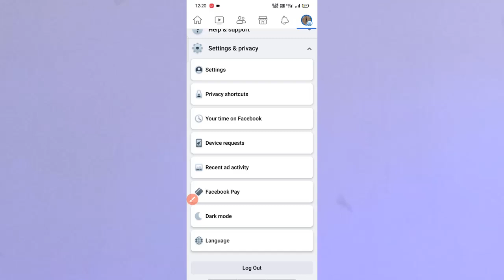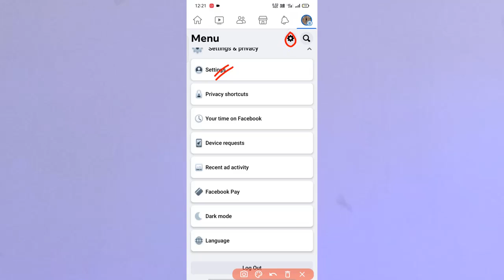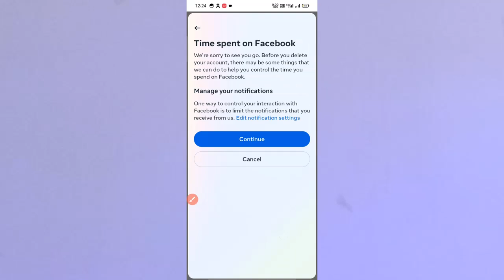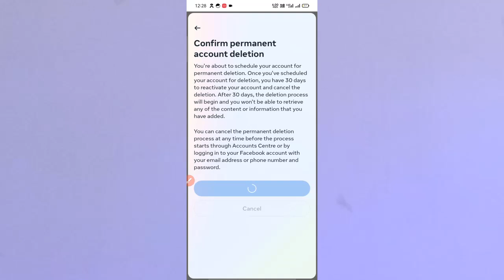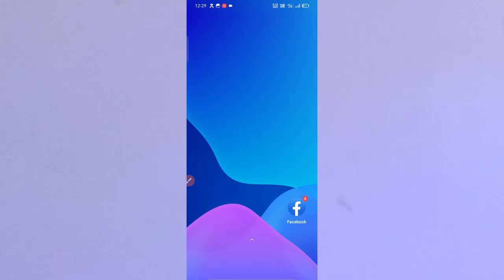fb id delete করার নিয়ম | ফেসবুক আইডি নষ্ট করার নিয়ম | facebook id delete করার নিয়ম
Your Quaris -
fb id delete করার নিয়ম
ফেসবুক আইডি নষ্ট করার নিয়ম
facebook id delete করার নিয়ম
আইডি নষ্ট করার উপায়
fb id delete korbo kivabe
fb id nosto korar upay
facebook id kivabe delete korbo
ফেসবুক আইডি কিভাবে ডিলিট করব
facebook id nosto korar upay
কিভাবে ফেসবুক আইডি ডিলিট করব
নিজের ফেসবুক আইডি নষ্ট করার নিয়ম
facebook আইডি নষ্ট করার উপায়
kivabe facebook id delete korbo
ফেসবুক নষ্ট করার নিয়ম
কিভাবে ফেসবুক আইডি নষ্ট করবো
ফেসবুক আইডি নষ্ট করে কিভাবে
ফেসবুক আইডি নষ্ট করার নিয়ম 2023
ফেসবুক আইডি নষ্ট করার নিয়ম নতুন উপায়ে
ফেসবুক আইডি নষ্ট করার নিয়ম খুব সহজেই
ফেসবুক আইডি নষ্ট করার নিয়ম বাংলা ভিডিও
ফেসবুক আইডি নষ্ট করার নিয়ম নতুন উপায়ে 2023
ফেসবুক আইডি নষ্ট করার নিয়ম 2022
ফেসবুক আইডি নষ্ট করার নিয়ম বাংলা
ফেসবুক আইডি নষ্ট করার নিয়ম বাংলা নতুন উপায়ে
ফেসবুক আইডি নষ্ট করার নিয়ম খুব সহজেই 2023
ফেসবুক আইডি ডিলিট করে কিভাবে
facebook id delete করার নিয়ম 2023
ফেসবুক আইডি ডিলিট করার নিয়ম ২০২৩
ফেসবুক আইডি বন্ধ করার নিয়ম
ফেসবুক ডিলিট করব কিভাবে
facebook id delete
ফেসবুক আইডি কিভাবে ডিলিট করে
facebook id delete korbo kivabe
facebook id kivabe nosto korbo
facebook account kivabe delete korbo
facebook kivabe delete korbo
ফেসবুক ডিলিট করার নিয়ম
ফেসবুক একাউন্ট ডিলিট করার নিয়ম
facebook account delete korbo kivabe
ফেসবুক আইডি কিভাবে নষ্ট করে
ফেসবুক আইডি একেবারে ডিলিট করার নিয়ম
facebook account delete korbo kivabe 2023
ফেসবুক একাউন্ট ডিলিট করুন
Abhijit barman